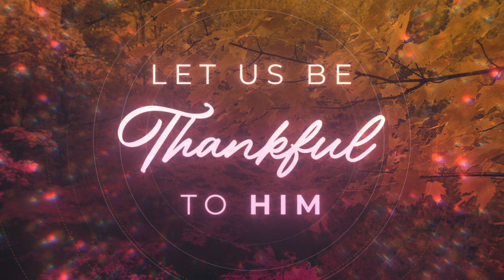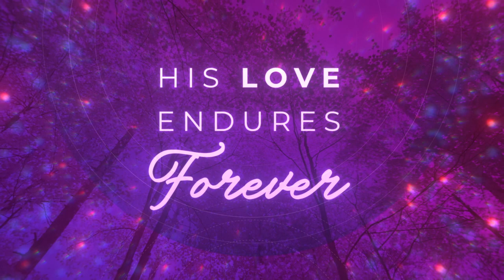Online Thanksgiving Service | Pastor Mark Baker | Greater Works Ministries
Happy Thanksgiving Family...Welcome to Greater Works Online Ministry. We are delighted that you have taken a moment to virtually visit our ministry. We are a nondenominational church located in Brunswick, Georgia along the illustrious Golden Isles Coast. Greater Works is a ministry that believes in the principle teaching of Faith, Holiness, and Finances